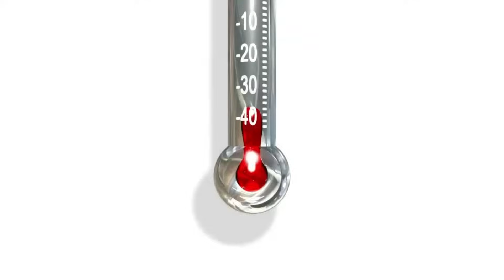EL MALDITÓMETRO | EL ALCALDE MONO KINI LO HACE DE NUEVO